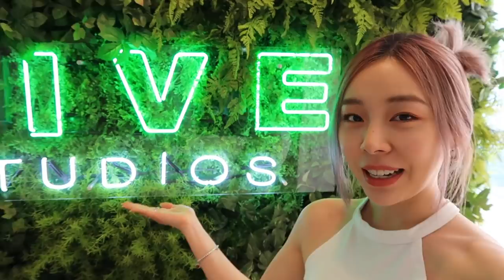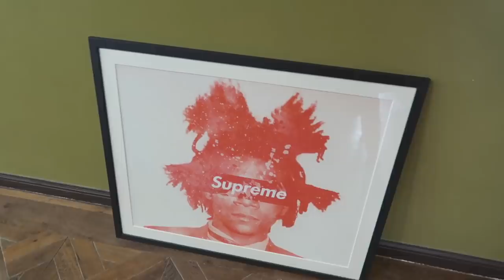ADULTING SERIES || Sailor Neptune hair, packing for Jeju, new podcast w/ BM + Peniel!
- episode 21 -
First episode of our podcast "Get Real" coming on July 10th! :)
Listen to it here:

❪ 🎵by ❫

✘ Music by Clueless Kit - By My Side (feat. køra & Eric Reprid)